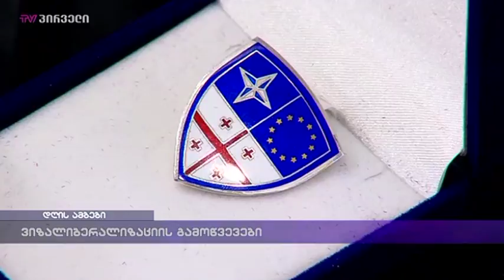ვიზალიბერალიზაციის გამოწვევები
ვიზალიბერალიზაციის შეჩერების საფრთხეებთან დაკავშირებით ისაუბრებს დღეს დეპუტატების წინაშე საგარეო საქმეთა მინისტრი. მიხეილ ჯანელიძესთან კითხვები აქვს ოპოზიციას.